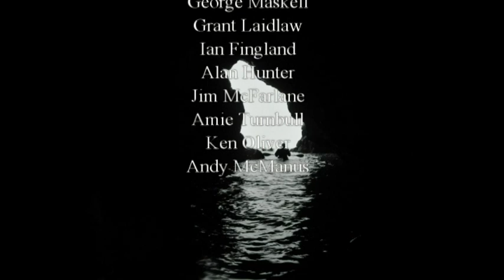A Kayakers Year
From the towering cliffs of Bempton and Flamborough Head to the tide races of Anglesey. Around the Islands on the West coast of Scotland to the deserted beaches and unforgiving swells of South East Scotland and Northumberland. Join us as we look back on some of the highlights of 2012.